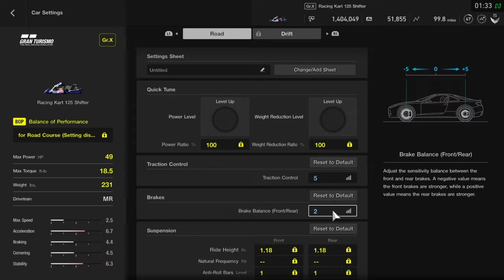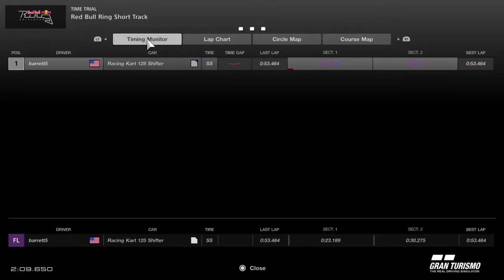GTS Tutorial- Nations Karts At RBR Short 53.4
I didn't have the opportunity to specialtate, but hopefully this still helps some of y'all